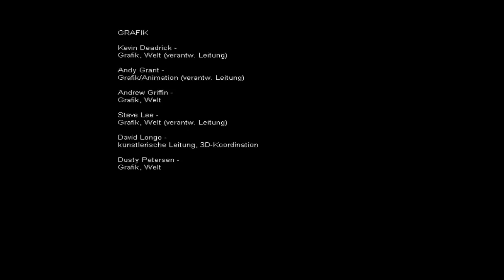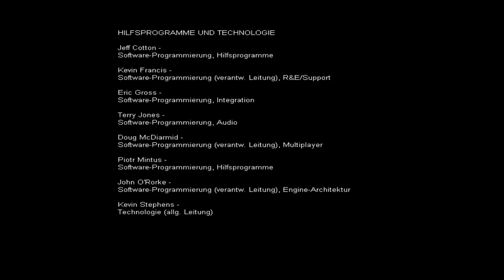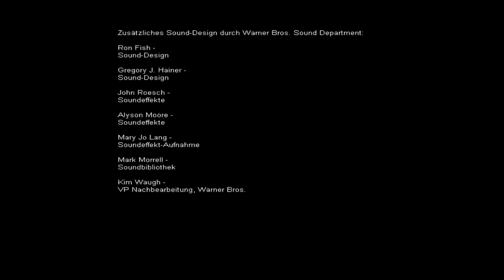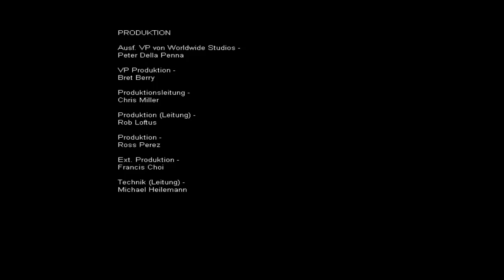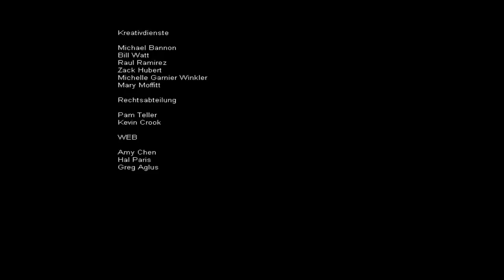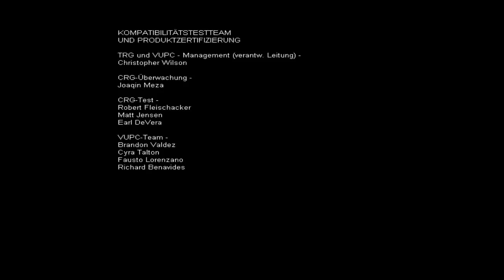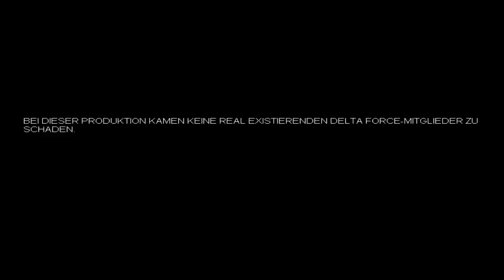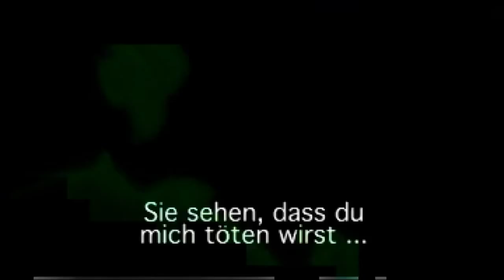F.e.a.r [Extrem] #28 Ein letzter Albtraum?! | Let's Play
Zeit aufzuwachen, oder schlafen wir gar nicht?

Ich würde euch ja raten das Spiel zu kaufen, aber so einfach bekommt man das nicht in Deutschland.